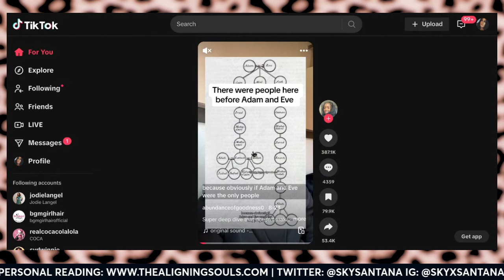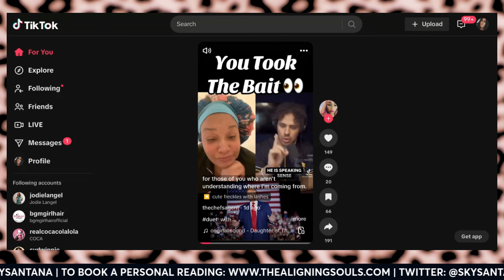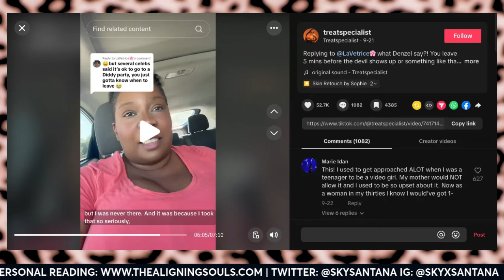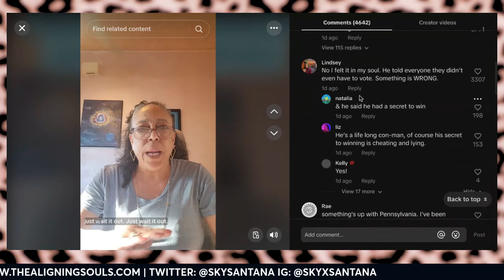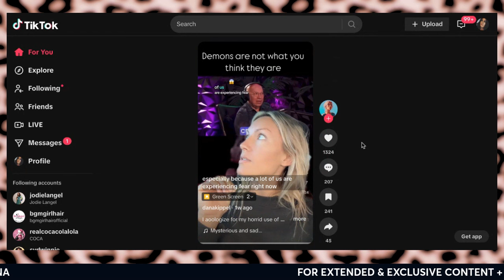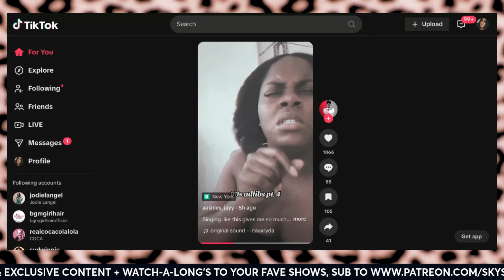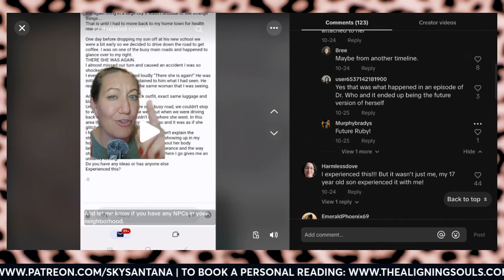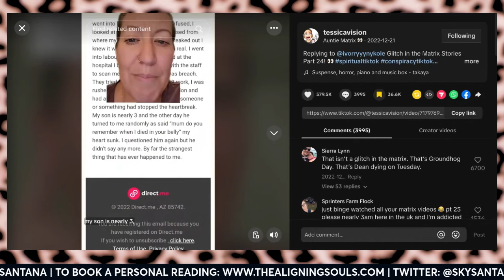TIKTOK ROULETTE | Gen-Z Teachers, Neighborhood NPC's, WILD Near-Death Experiences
for watch-a-long's/live commentary videos to all your favorite shows, storytimes, extended visuals & stories, plus other dope goodies.

Listen To My New Storytime Podcast, "The Sky Santana Podcast"
NEW EPISODES DROP EVERY MONDAY TO FRIDAY